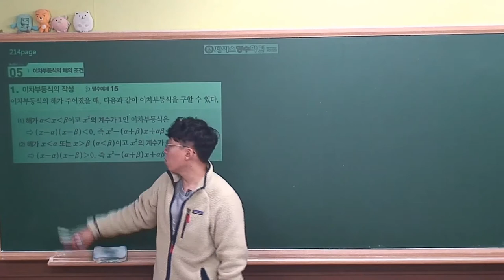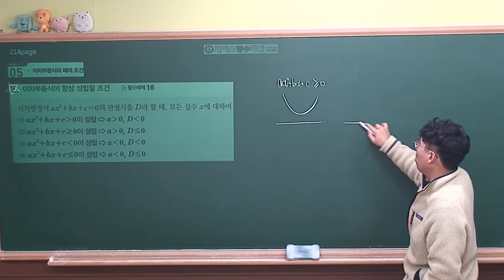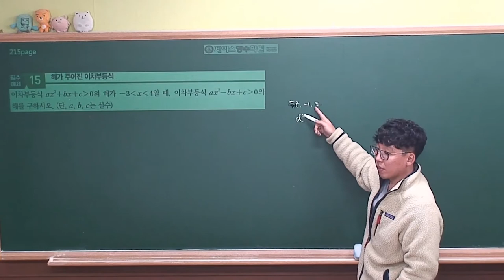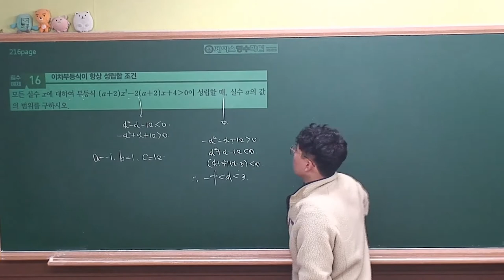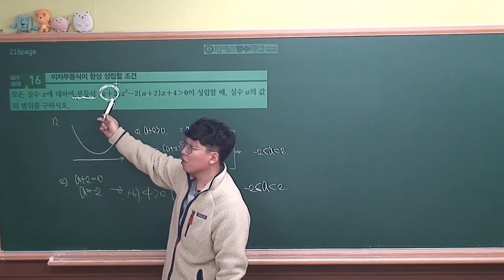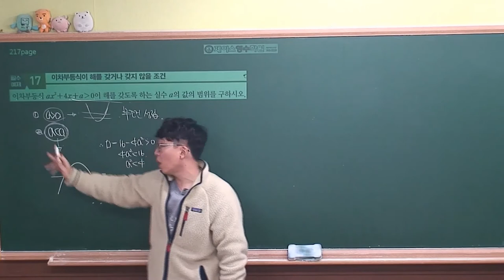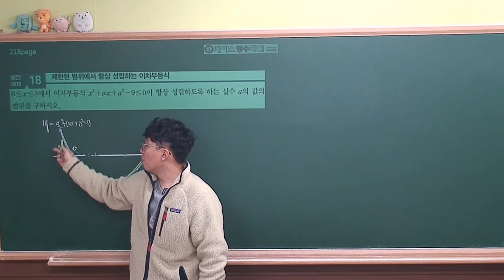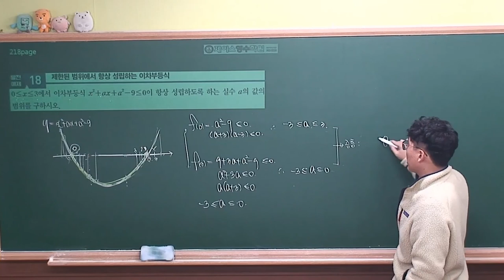[ 수학상 개념원리 증보판 ] 02-5.(5)이차부등식의 해의 조건